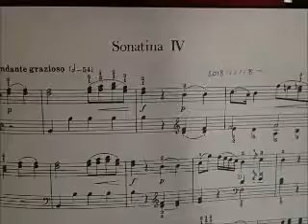6 Wiener Sonatinen K.V.439b Sonatina IV Andante grazioso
W.A.Mozart